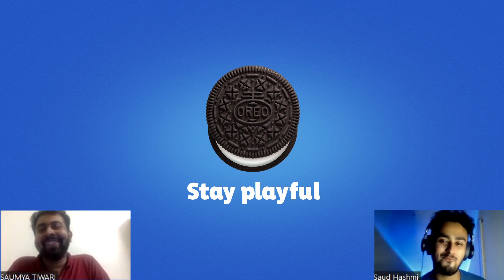OREO BOLA, MAT BOL! | MS Dhoni, CWC 2023 and Pressure on Team India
In a recent Oreo ad featuring MS Dhoni, the issue of putting undesired pressure on the Indian Cricket Team is passed as a subliminal message. Watch Saud and Saumya react to the legend himself!

We are two guys from Indore diving deep into the world of sports, beyond just the scores and stats. We cover the latest sporting events & sports culture. 🏏

And yes, we also cover other sports except cricket.